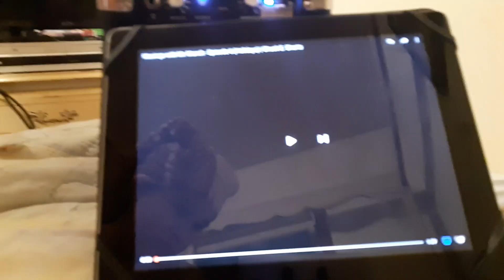Chuck e cheese musings with mr munch episode 6 audio version